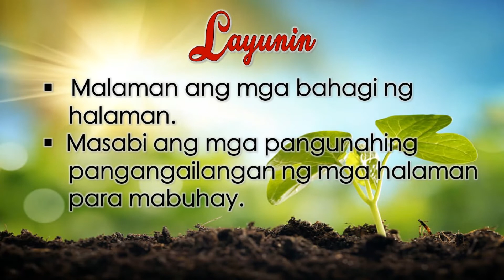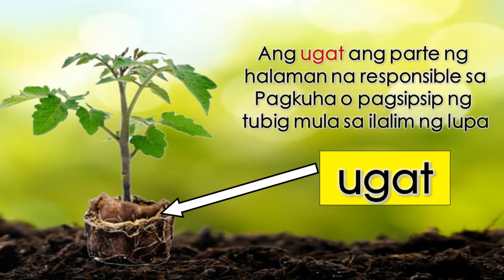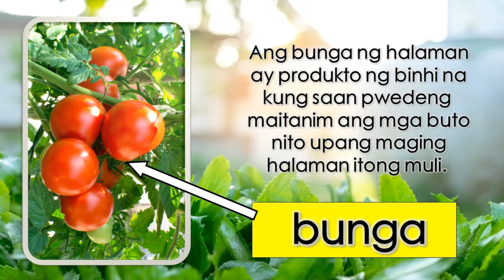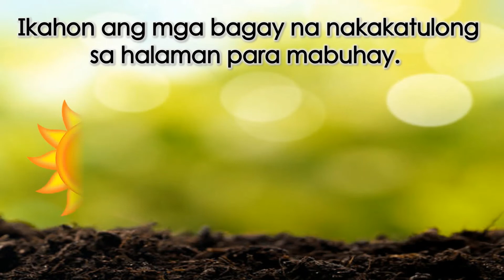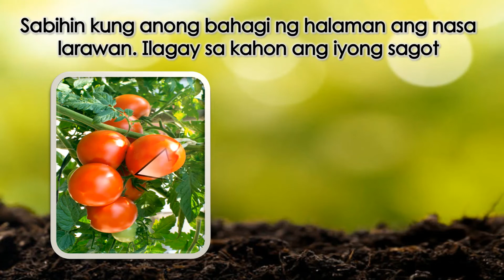MGA BAHAGI NG HALAMAN (MGA KAILANGAN NG HALAMAN PARA MABUHAY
Katulad ng mga hayop at tao,  ang mga halaman ay may mga pangangailangan din para mabuhay.

Sa araling ito ay inyong matututuhan ang iba't ibang bahagi ng halaman at ang kanilang mga kailangan upang mabuhay katulad ng lupa, tubig, araw, carbon dioksido (Carbon Dioxide) at organikong abono o pataba.